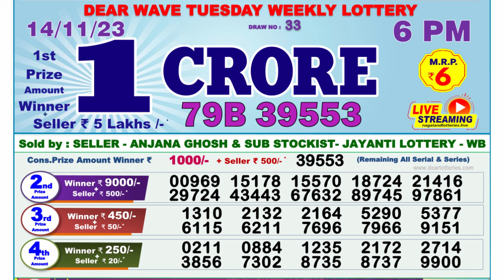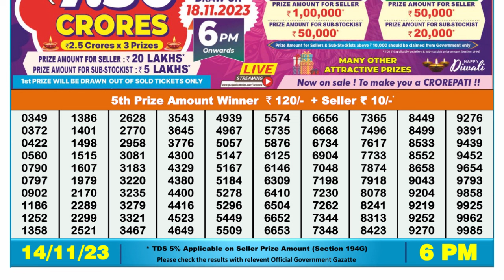Nagaland Lottery Sambad Live 6pm 14.11.23